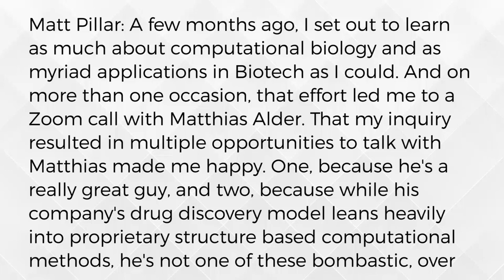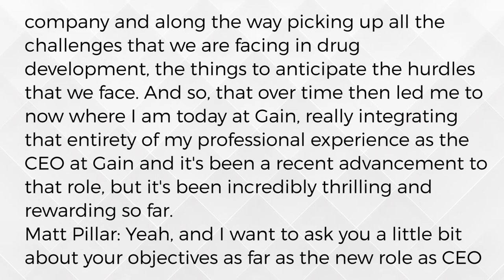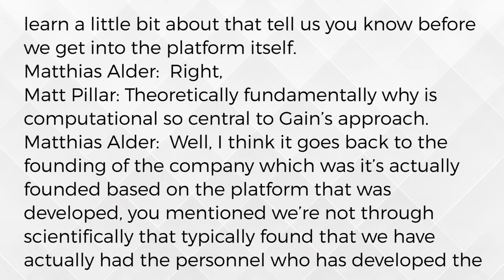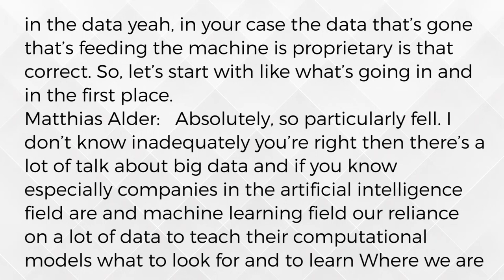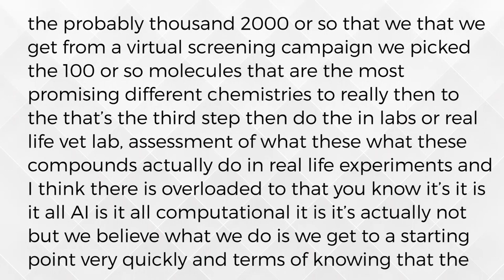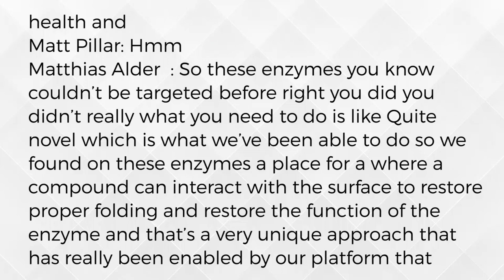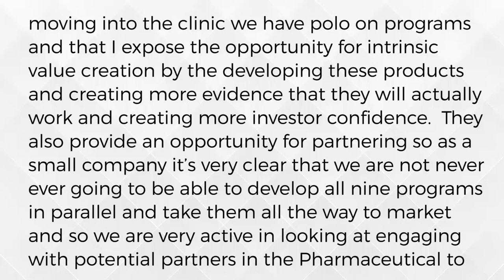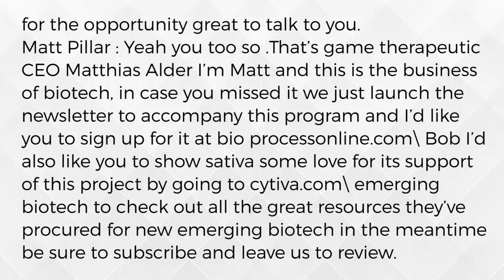Computational Drug Discovery With Gain Therapeutics Matthias Alder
00:00 Matt Pillar: A few months ago..
01:10 Matthias Alder: Thanks for having me..
01:15 Matt Pillar: It's a pleasure to have..
01:54 Matthias Alder
01:56 Matt Pillar
02:15 Matthias Alder
02:40 Matt Pillar
03:00 Matthias Alder
04:25 Matt Pillar
04:40 Matthias Alder
05:36 Matt Pillar
05:48 Matthias Alder
05:49 Matt Pillar
06:26 Matthias Alder
08:50 Matt Pillar
9:50 Matthias Alder
11:08 Matt Pillar
11:16 Matthias Alder
11:18 Matt Pillar
11:23 Matthias Alder
11:25 Matt Pillar
11:42 Matthias Alder
14:09 Matt Pillar
14:10 Matthias Alder
14:41 Matt Pillar
16:05 Matthias Alder
16:06 Matt Pillar
16:14 Matthias Alder
16:48 Matt Pillar
16:50 Matthias Alder
18:13 Matt Pillar
18:30 Matthias Alder
18:31 Matt Pillar
18:50 Matthias Alder
18:51 Matt Pillar
19:05 Matthias Alder
22:09 Matt Pillar
23:32 Matthias Alder
25:23 Matt Pillar
25:24 Matthias Alder
26:02 Matt Pillar
26:03 Matthias Alder
26:53 Matt Pillar
27:12 Matthias Alder
28:00 Matt Pillar
28:22 Matthias Alder
28:23 Matt Pillar
28:55 Matthias Alder
30:22 Matt Pillar
30:23 Matthias Alder
32:08 Matt Pillar
33:32 Matthias Alder
35:08 Matt Pillar
35:35 Matthias Alder
35:36 Matt Pillar
36:31 Matthias Alder
38:04 Matt Pillar
38:45 Matthias Alder
39:10 Matt Pillar
39:11 Matthias Alder
41:01Matt Pillar
41:26 Matthias Alder
42:09 Matt Pillar
42:17 Matthias Alder
42:48 Matt Pillar
43:10 Matthias Alder
43:11 Matt Pillar
43:28 Matthias Alder
43:31 Matt Pillar
43:34 Matthias Alder
45:02 Matt Pillar
46:40 Matthias Alder
49:31 Matt Pillar
49:55 Matthias Alder
51:56 Matt Pillar
51:57 Matthias Alder
52:01 Matt Pillar
52:46 Matthias Alder
54:20 Matt Pillar
54:23 Matthias Alder
54:28 Matt Pillar
54:33 Matthias Alder
54:38 Matt Pillar
54:55 Matthias Alder
55:04 Matt Pillar